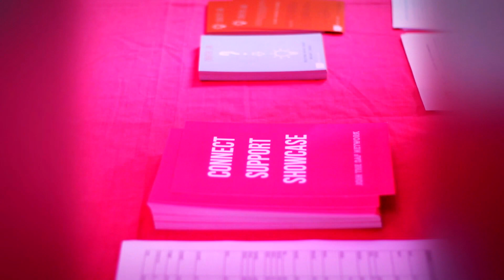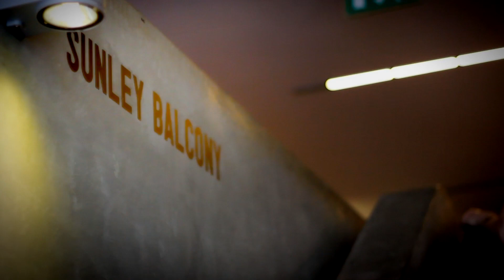The SAFTAs 2015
Highlights from the Southwark Arts Forum Awards Show 2015.

Category Winners:

- The award for Celebrating Diversity: *The Dragon Café*
- The award for best Community Arts: *Project: Nela Milic*
- The award for best Emerging Talent: *Liz Atkin*
- The award for best Performing Arts: *Theatre Peckham*
- The award for best Visual Arts: *London Photo Festival*
- The award for best Literature: *Stephen Bourne*
- The award for best in Music: *Reprezent Radio*
The award For Arts Champion: *Irene Hayes*

Remax Vision, Open Agency, James La Terriere, Pharma Publications, Alan Camp Architects, I Heart Studios, & Southwark Council.